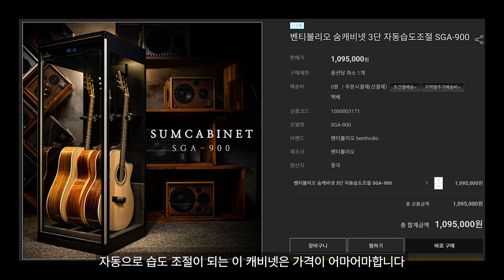가성비 통기타 하드케이스! HC-DG Crafter Hard Case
가성비가 아주 좋으면서 튼튼하고 밀폐력이 좋으면서 여러 형태의 바디를 수납할 수 있는 하드케이스입니다!

(추가할인이 적용된 링크입니다)

◆니즈기타가 추천하는 기타 이거사세요 통기타 리뷰!
150만원 대 통기타 - 크래프터 KML 1000 prestige

◆니즈기타가 추천하는 기타 이거사세요 일렉기타 리뷰!

00:00 인트로
00:20 하드케이스를 사용해야하는 이유
02:16 HC-DG 디테일
03:13 각 바디 수납 D, GA, OM, SJ 바디
03:38 마무리

- 니즈기타 온라인강의 -
기초부터 응용까지 취미는 기타 ↓

※본 영상은 뮤지션마켓으로부터 하드케이스를 지원받아 제작되었습니다

사용장비

Guitar : Martin D-28
Mic : AKG C414 XLS
Audio Interface : Rme Babyface Pro
Cable : Sommer Square
Earphone : Fender Ten 2
Sequencing Program : Cubase 10